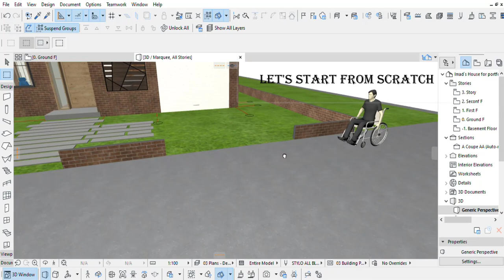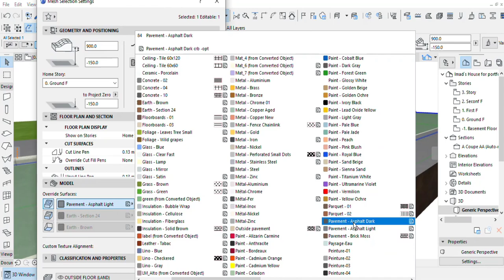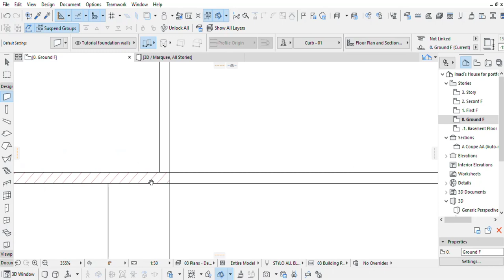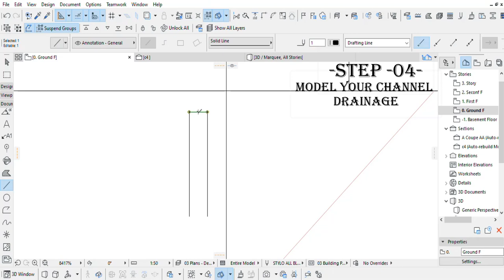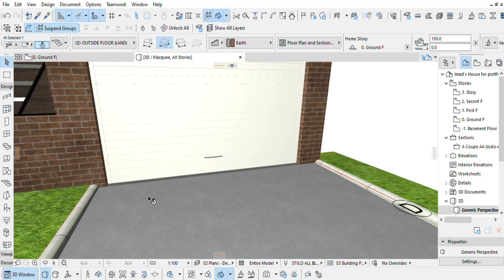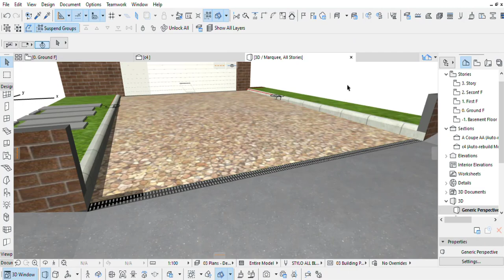Driveway curb in ArchiCAD | How to model a House - Part -04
Hello everyone,
I hope you are all well and safe.

In today`s tutorial we will be modelling a driveway Kerb (curb) for our house. This is an easy method on how to  drop your  driveway`s kerb (curb). Just follow the steps in the tutorial.

Questions:
have you got queries about this tutorial please leave them on the comment.